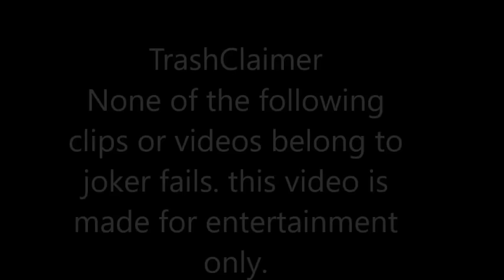Richard Sherman fails and Trash Talk compilation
Richard shermans fails! along with tons of trash talk!